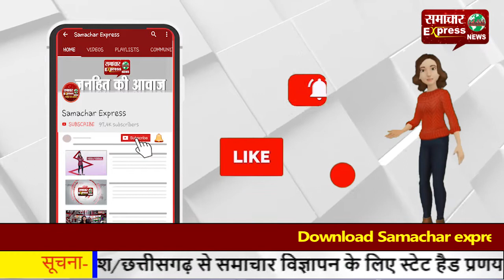हरदोई पुलिस के हत्थे चढ़ी 25 हजार रुपये की इनामी महिला आरोपी